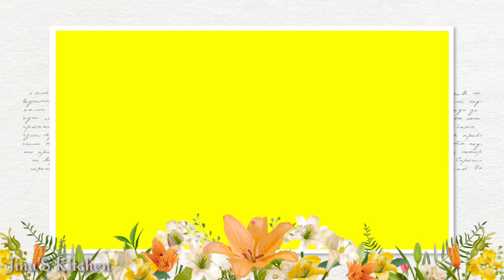👉 Thrissur Pulikkali 2019 Highlights ✌️ 👉 ഓണാഘോഷത്തിനു സമാപനം കുറിച്ചുള്ള പുലിക്കളി ✌️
പുലിക്കളി

✌️ഓണാഘോഷത്തിനു സമാപനം കുറിച്ച് തൃശൂര്‍   നഗരത്തിലിറങ്ങിയ പുലിക്കളിയും ഘോഷയാത്രയിലെ നിശ്ചല ദൃശ്യങ്ങളും ✌️